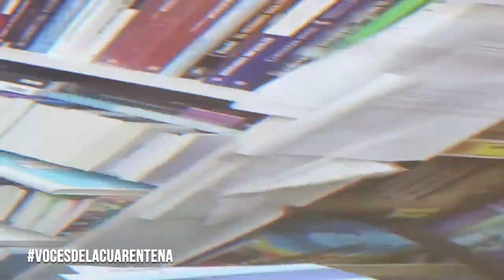Las mejores frases de las cuarencam tomo 4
Durante todo el período de aislamiento, Luis Tórtolo se subió a su Renoleta para recorrer las calles desoladas de la ciudad y de paso visitó a varios vecinos. Acá les dejamos algunas de las frases que más nos resonaron. Gracias a todos por sumarse a este compromiso de cuidarnos entre todos.